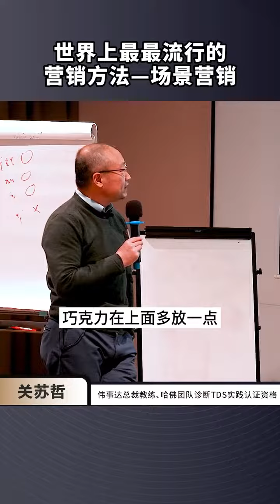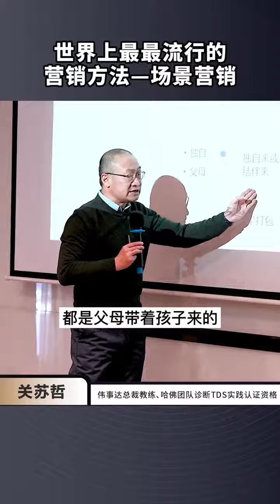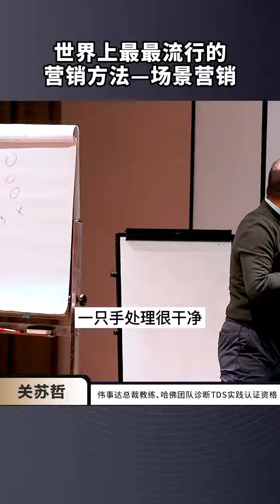世界上最最流行的营销方法—场景营销！营销